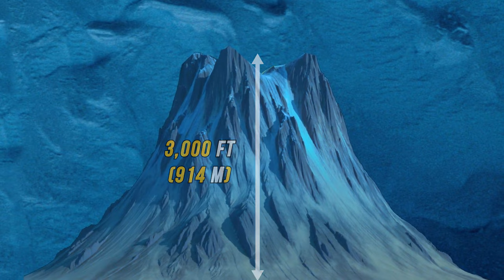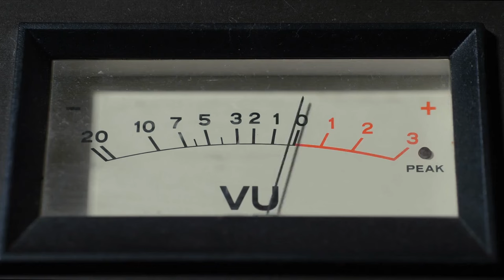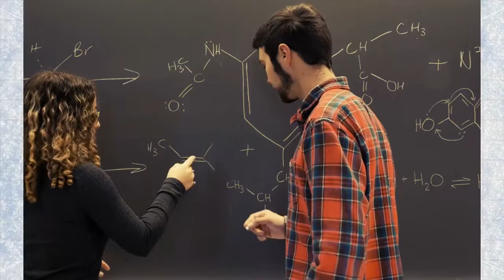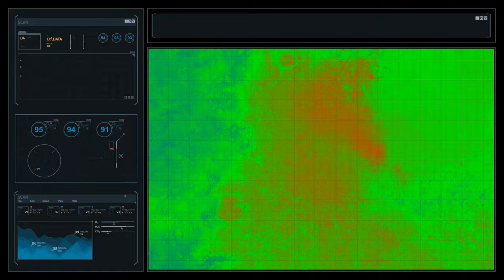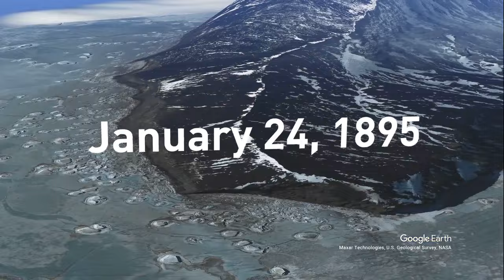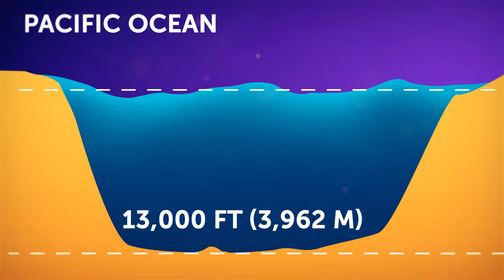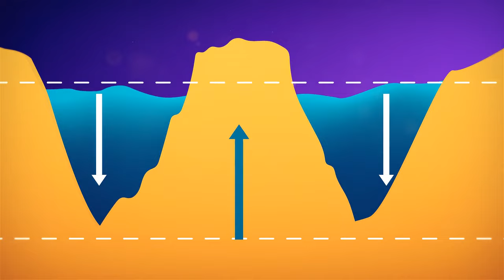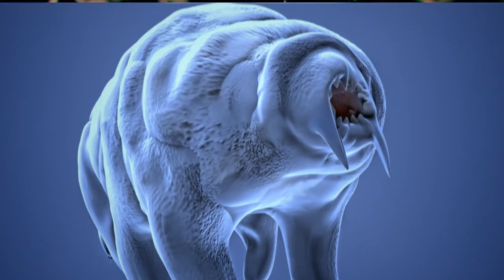Scientists Drilled a Hole in Antarctica and Here Is What They Discovered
Buried beneath miles of ice, Antarctica holds secrets locked away for millennia. A team of intrepid researchers dared to pierce the frozen silence, drilling a hole deep into the unknown. What they found will challenge our understanding of the hidden world beneath the ice, and could rewrite the history of life on Earth. Get ready for a groundbreaking scientific discovery!